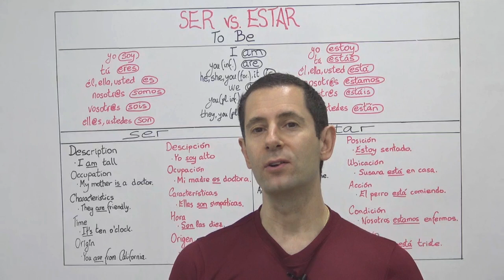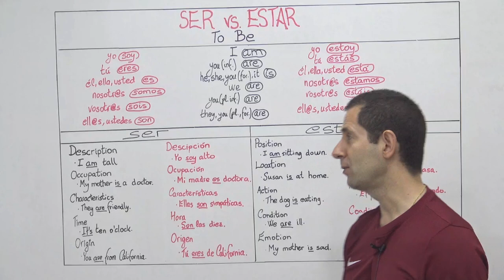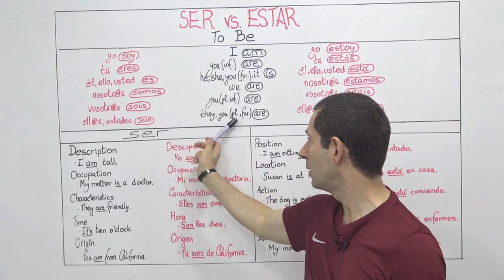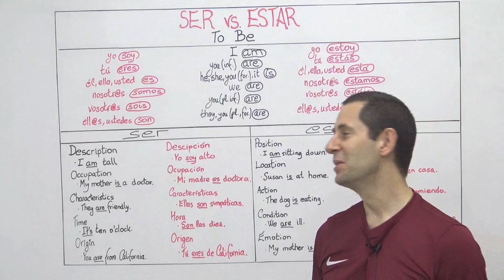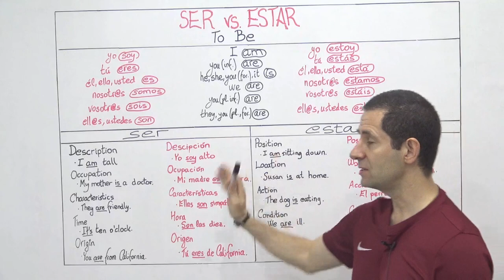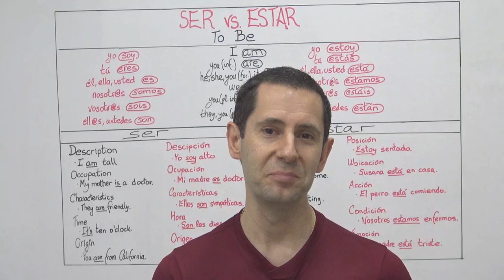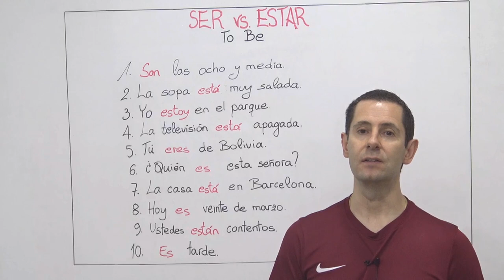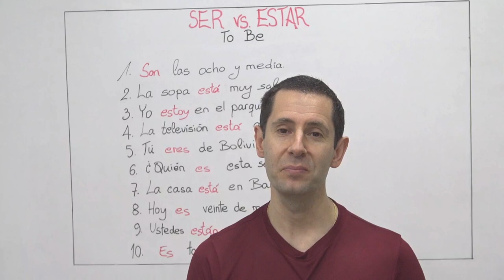SPANISH A1: To be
'To be' is an essential verb to build sentences. Juan Carlos teaches you how to use it the right way. Do not miss it!